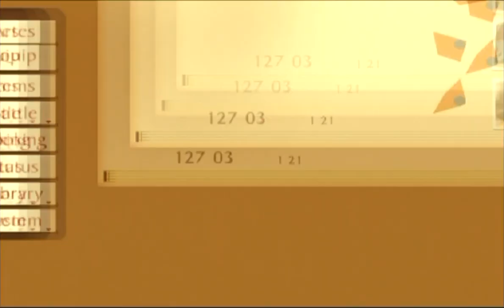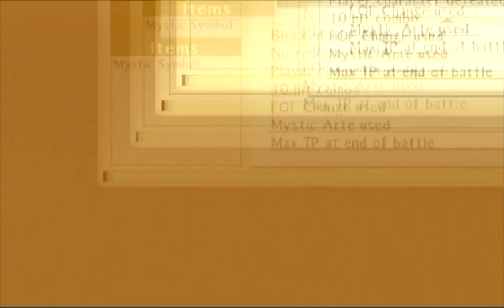Let's Play Tales of the Abyss (100%) #179: Smack My Bitch Up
As we head deeper into Eldrant, Guy notices a replica of his old manor, and he has to fight with himself to recognize it isn't really his old manor, but nostalgia is a powerful factor. And as he is wrestling with that, Tear suddenly remembers the Seventh Fonic Hymn. And as we go further, we check back in with Asch, who isn't fairing well. Though he makes a valiant effort, it just isn't enough. Luke gains some of his power just as he and the rest of the crew get caught in a very bad trap, and he uses a second-order hyperresonance, which should be impossible. This causes Sync to get concerned, as it should, and he demands we hand over the Key of Lorelei or die. Of course, neither of those options are viable. We defeat him, and then we lament the losses up to this point. It is time to head back and restock on our supplies, as Van's presence looms nearer.

Skits: The Last Fonic Hymn (You will get this skit after you get the scene where Guy recognizes his manor, and Tear remembers the last fonic hymn.); Sync, You Idiot...; Asch's Death (You will get both of these skits after you defeat Sync.); After Defeating Van (You're supposed to get this skit when you return to the world map after defeating Sync, but I didn't get it until I had been on the world map for some time. So just leave to the world map after defeating Sync, and you will eventually get it.)

Items: Fonic Bracelet (After the save point, head north a little and to the east. You should find a little niche in the cliff that almost conceals this chest.), Fonic Hat (After you get the scene where Guy sees his old manor and Tear remembers the Seventh Fonic Hymn, head into Guy's manor to get this chest from the left side of it.), Fonic Crest (After you pass the archway and head up the stairs, after the scene where Guy recognizes his manor and Tear remembers the Seventh Fonic Hymn, head to the right to find a building with incomplete walls and proceed due south to find the chest with this item.), Special Gel (From where you got the last chest, head east to walk up a fallen wall that is a convenient ramp and proceed all the way to the left to find the chest with this item.), Key of Lorelei (You will get this item after you beat Sync and get the resulting scene.), Red Sage (After you defeat Sync, head up the stairs, but don't enter the building yet. Instead, head to the left side of the stairs and follow it south to the previous screen to get this item, tucked away.)

Enemies: High Knight Replica (2), Sync (3) [Boss]

High Knight Replica (2):
HP: 32,700/49,050/65,400/114,450
TP: 100/150/200/350
PA: 570/855/1,140/1,995
PD: 462/693/924/1,617
FA: 480/720/960/1,680
FD: 428/642/856/1,498
Weakness: None
Resist: None
Drop: None
Steal: None

Sync (3) [Boss]:
HP: 120,000/180,000/240,000/420,000
TP: 820/1,230/1,640/2,870
PA: 999/1,498/1,998/
PD: 885/1,327/1,670/
FA: 500/750/1,000/1,750
FD: 620/930/1,240/
Weakness: None
Resist: Wind, Light
Drop: Mystic Symbol
Steal: None

Here are a couple points of reference to understand my layout for the enemy stats. Each number between the slashes corresponds with the difficulty. So this would be the stats for: Normal/Hard/Very Hard/Unknown, respectfully.

The abbreviations I use are as follows:

HP (Hit Points)
TP (Technical Points)
PA (Physical Attack)
PD (Physical Defense)
FA (Fonic Attack/Magic Attack)
FD (Fonic Defense/Magic Defense)

Welcome to another brand-new LP. This is one I just wanted to start doing. It wasn't even on my radar when I made my last update video. But things happened, and I made an amazing discovery, so here I am with this LP. Now, this will be a full Let's Play. I will be getting all items, treasure chests (that I am aware of), sidequests, recipes, titles, skits, and enemy data. For the latter, there doesn't appear to be a full list of enemy data, and you can't look it up in-game. And this is gonna be a very long LP. It is almost certainly gonna surpass one hundred parts.

For skits, let me know if you want me to read them aloud, or just let the text go across and have you guys read them.